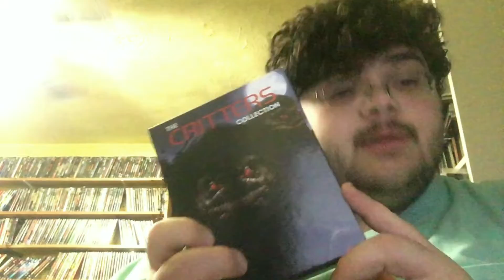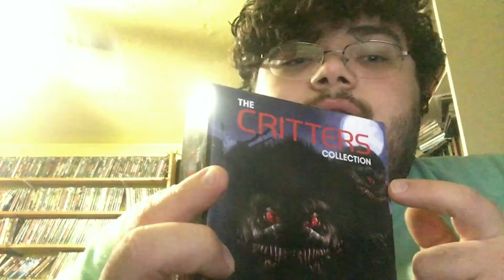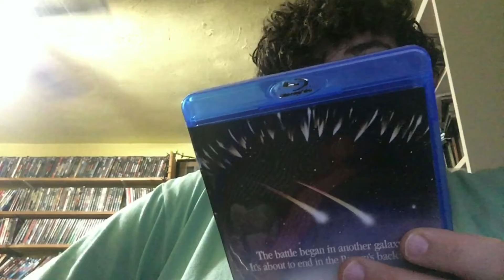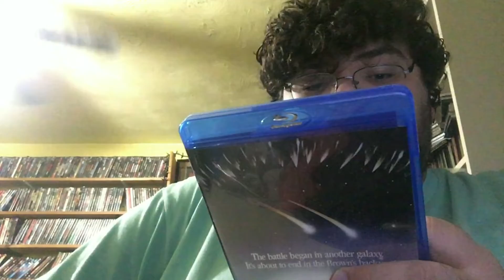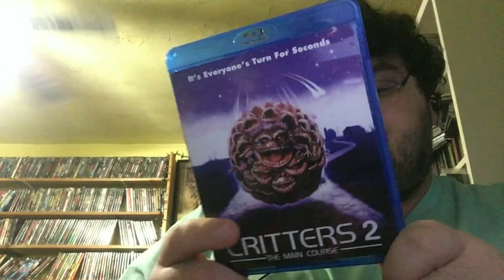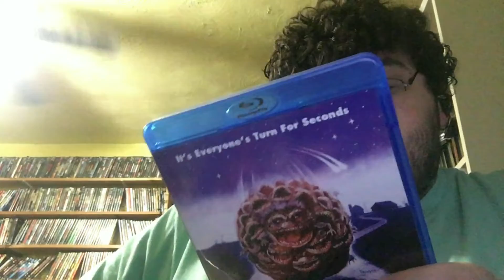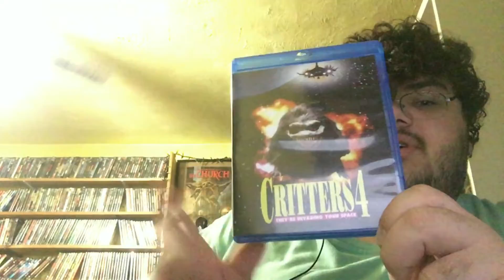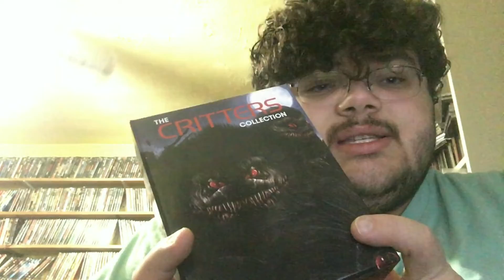Critters 4-Film Set: Scream Factory Blu-Ray Review - Horror Show Entertainment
Here's another one for ya!!